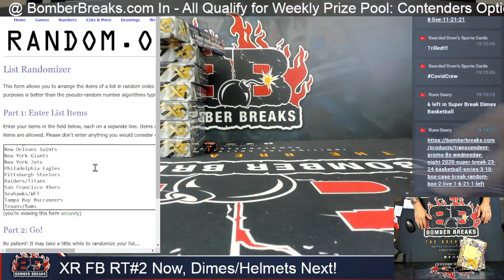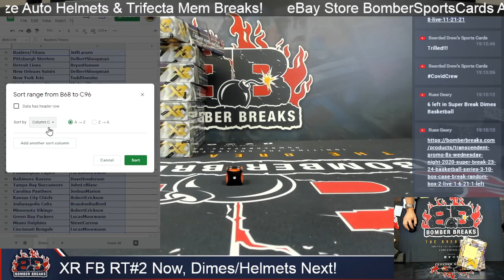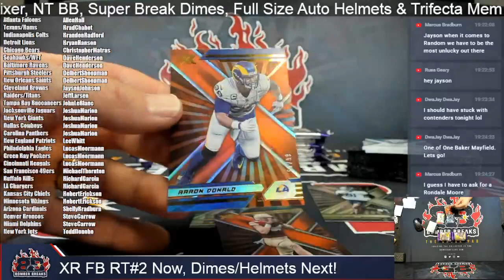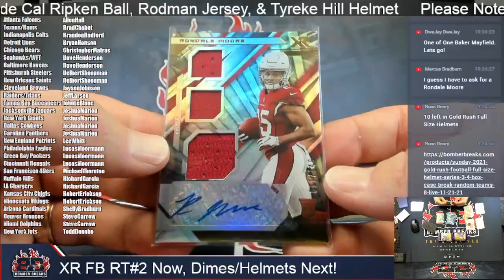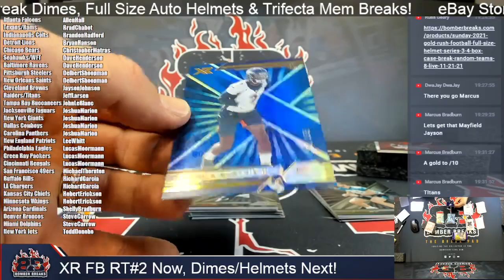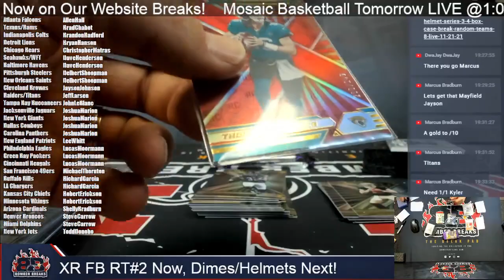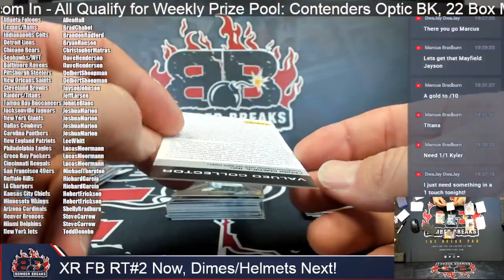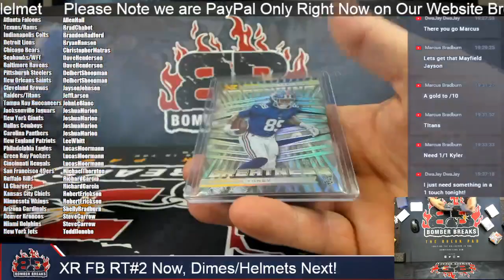2021 Panini XR Football Random Teams #2 Half Case Break 12 2 21